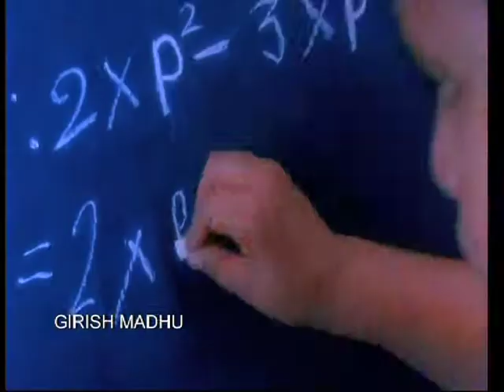Disprin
Directed by Girish